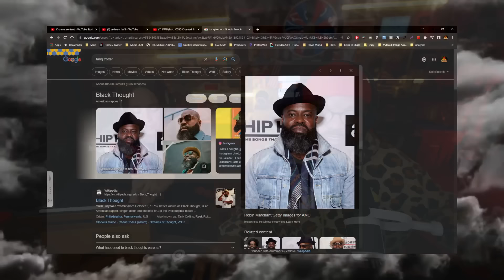Eminem - I WILL (feat. KXNG Crooked, Royce da 5'9" & Joell Ortiz) | Reaction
► $flawdzilla

Flawd & Meaux
100 Commons Rd
78620

🔺LOOKING FOR A CUSTOM PC?!🔻
💻 Meta PC is your answer
- Veteran Owned? ✅
- Quality Assurance? ✅
- Great Customer Service? ✅